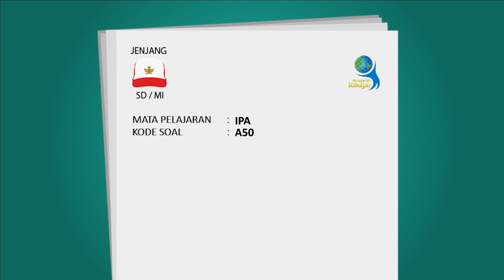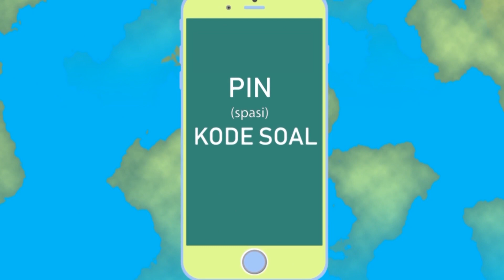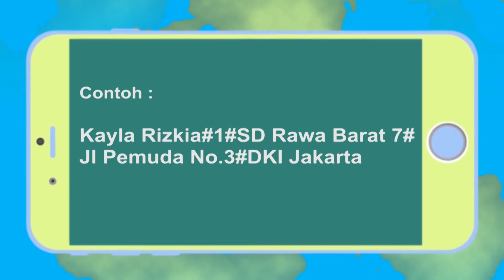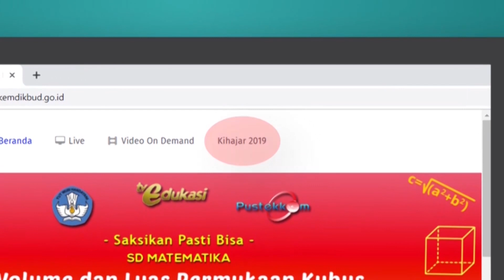Kuis Kihajar 2019 | A50 IPA | SD/MI (27 Mei 2019)